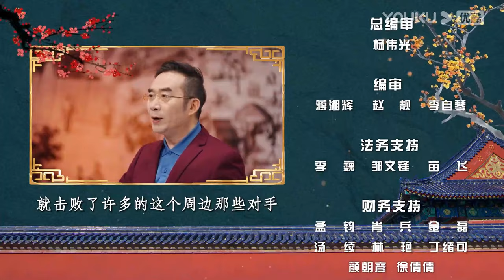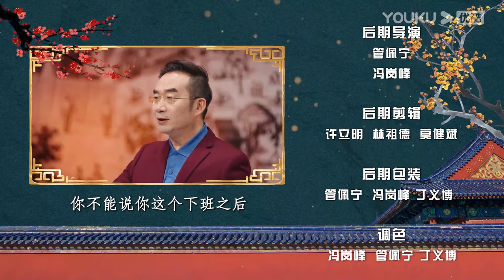【梅毅说中国史 清史篇】EP26-30合集 | 清朝上层的政治统治术 | 优酷纪实人文 YOUKU DOCUMENTARY